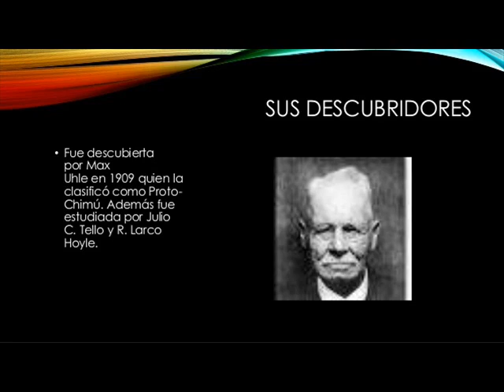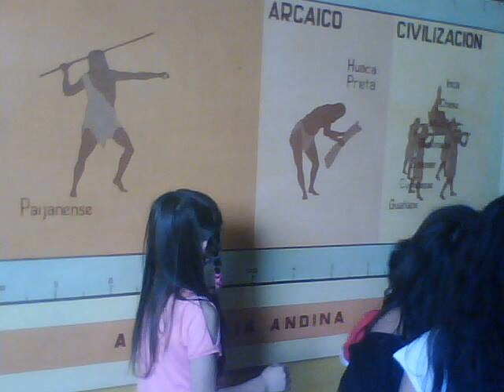CHANCHAN CULTURA CHIMU-FAM.SANNEY ARCUPE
LA PASAMOS BIEN ...SUPER CULTURA. COMO MUCHAS EN PERU Y EL MUNDO..:)

Chimu Inka Band plays Peruvian Folkore Music in Cusco